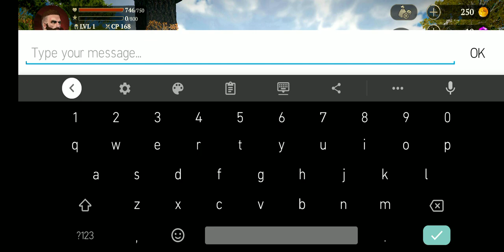Evil Lands: Online Action RPG Full Game | Jerrymay Gameplayz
Do you have what it takes to win the battle with evil? Become a real hero and fight monsters, dragons and bosses hiding in Evil Lands! The most captivating, epic fantasy RPG game for mobile has arrived.

0:00 Talk to Aelfnod
0:20 Kill 3 Skeletons
0:52 Quest Completed Exp Reward: 1.000
1:45 Talk to Baxter
2:06 Gather 5 herbs
4:39 Quest Completed Exp Reward: 2,000
5:37 Kill Undead King
7:09 Quest Completed Exp Reward: 1,500
7:31 Quest Completed Royal Bone Crusher
7:36 Talk to Eadberht
8:12 Quest: Kill 8 Orcs